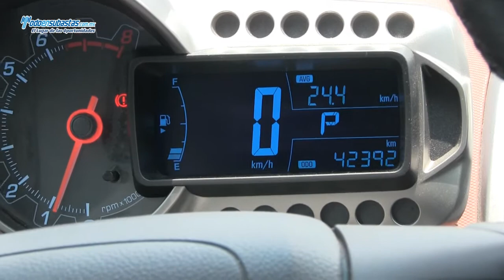CHEVROLET Sonic LTZ Automático A/A E/E CD Rines de Aluminio / 2012